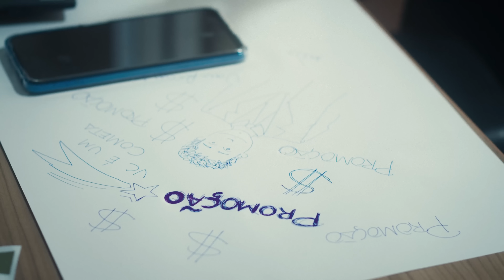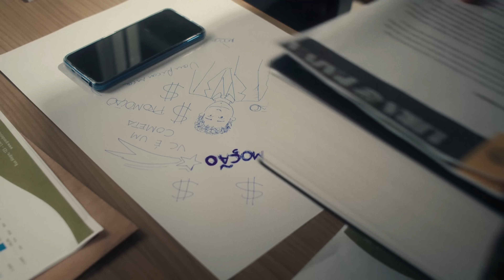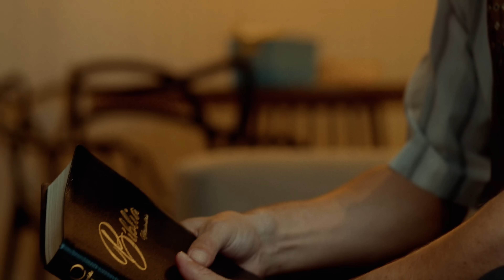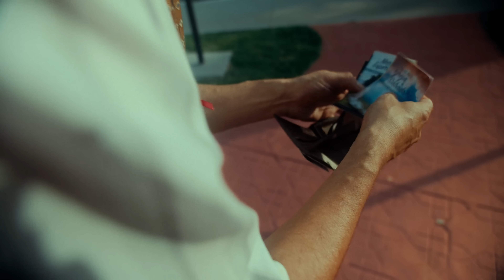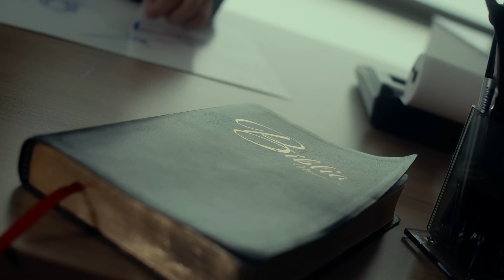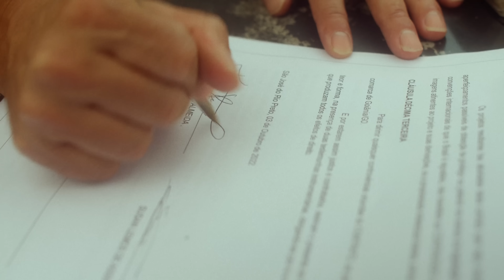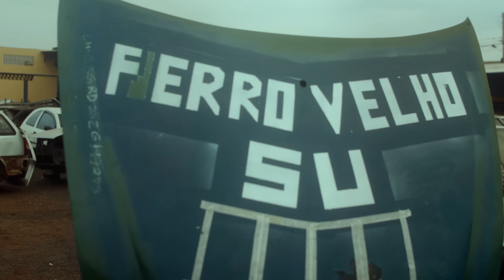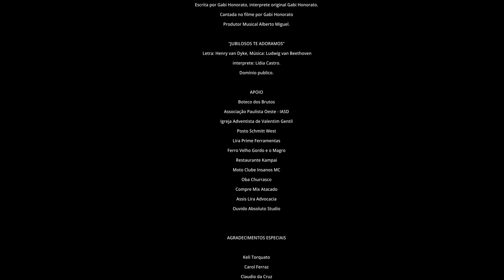DE REPENTE CRENTE - FILME GOSPEL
Um Gerente de negócios em ascensão, e extremamente preconceituoso com
cristãos, vê sua vida transformada por um evento sobrenatural. Agora ele verá que opinião concebida sem exame crítico leva a conclusões erradas e danosas.